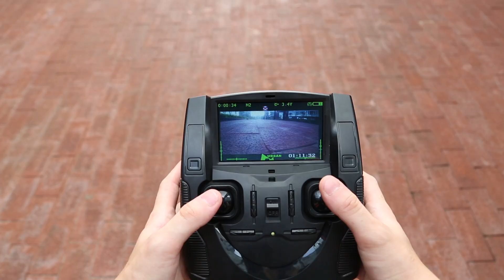107C+D+ Promotional Video